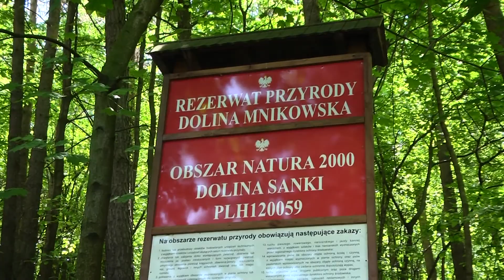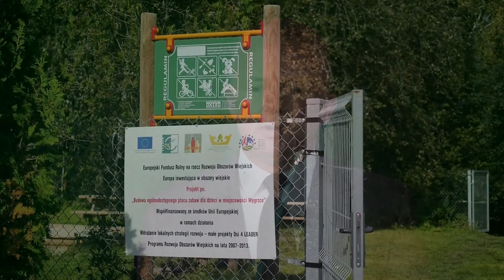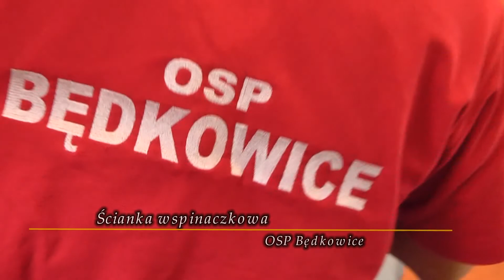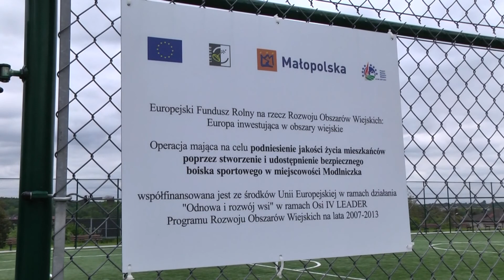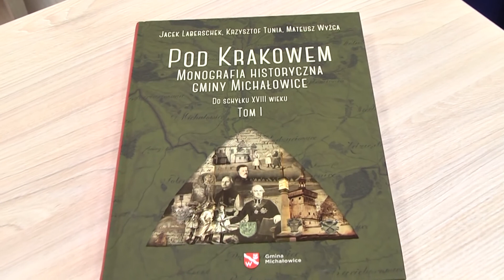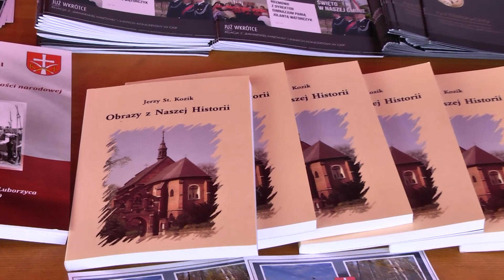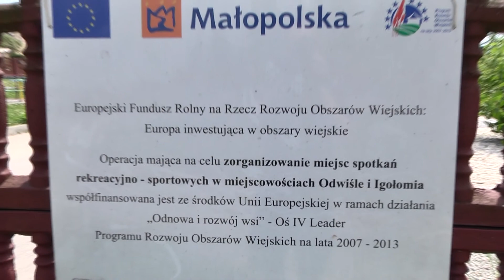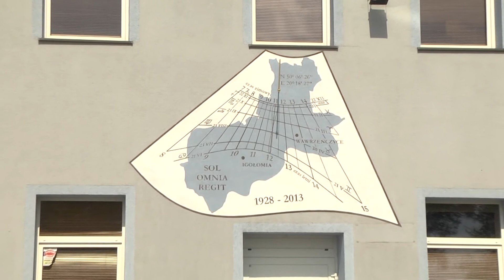Korona Północnego Krakowa film promocyjny